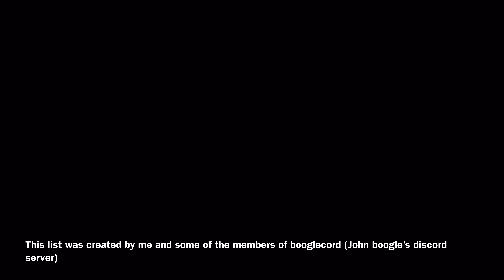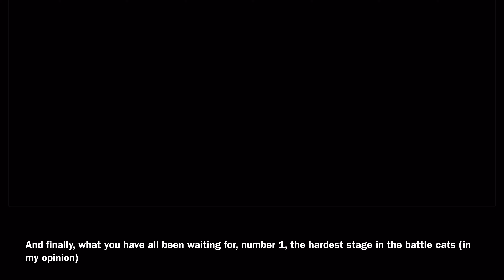The Battle Cats | Top Ten Hardest Stages! (Outdated)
0:00 intro
0:34 10th place
1:31 9th place
2:30 8th place
3:10 7th place
4:06 6th place
5:04 5th place
6:08 4th place
6:51 3rd place
7:52  2nd place
8:45 1st place

Some of the video footage is from “Xskull & Dr. Skull” and “Siluman Tomcat”
Music used

For clarification purposes, this list assumes the player has no ubers. It also assume no special talents. However, it does include rares, super rares, their true forms, and their talents.